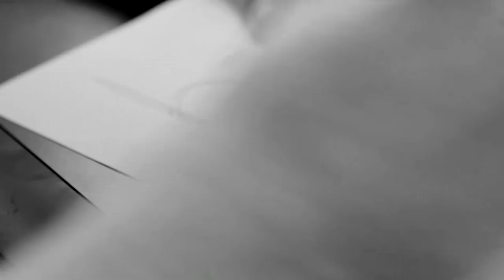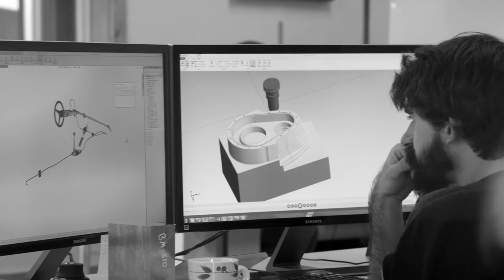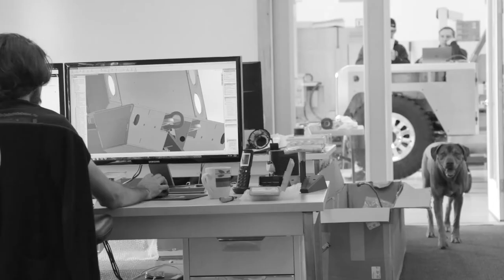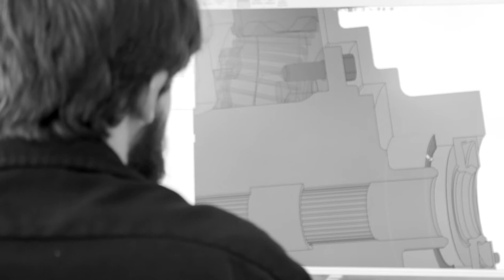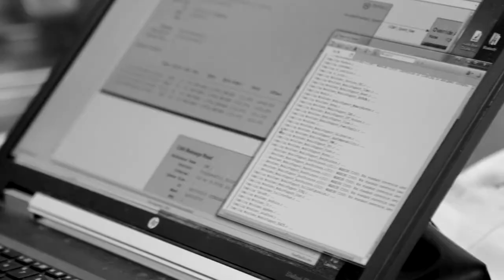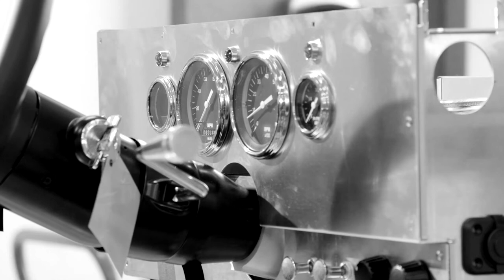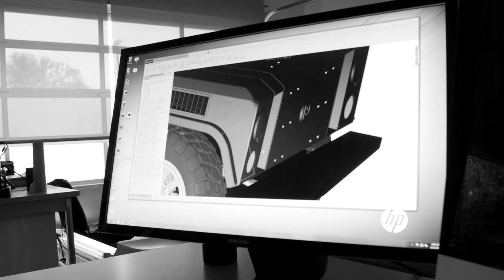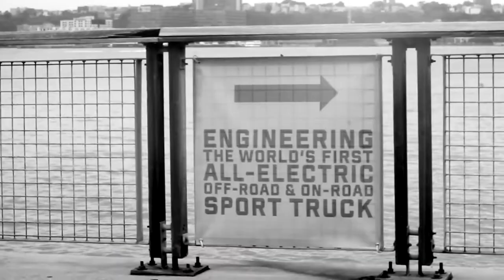Making of the Bollinger B1 Sport Utility Truck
Bollinger Motors captured the attention of the automotive world after revealing its all-electric Bollinger B1 Sport Utility Truck (SUT) last year. As the company ramps up B1 production in earnest, the company has released a short movie delving into the design process and technology behind the first all-electric multi-purpose vehicle of its kind.